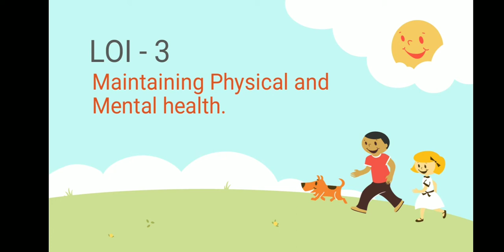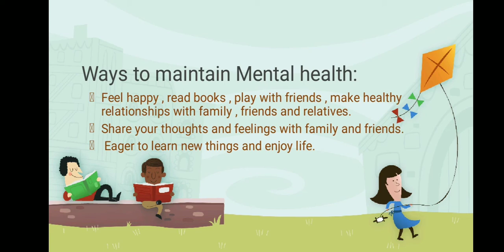Maintaining physical and mental health